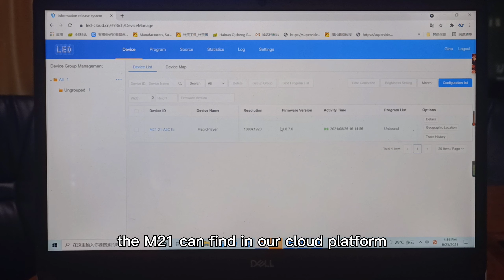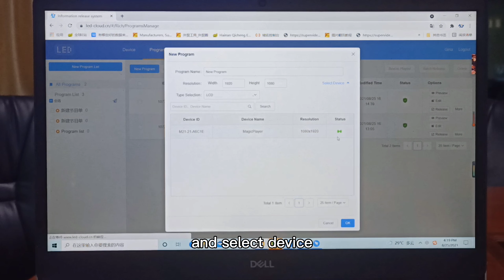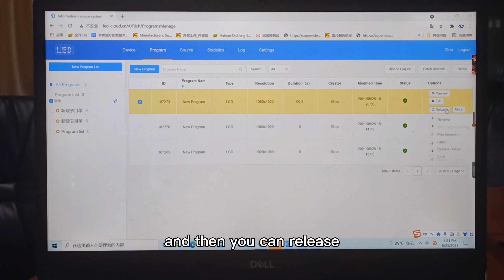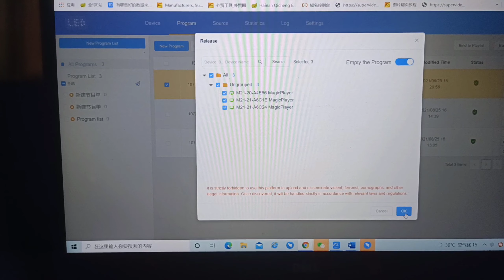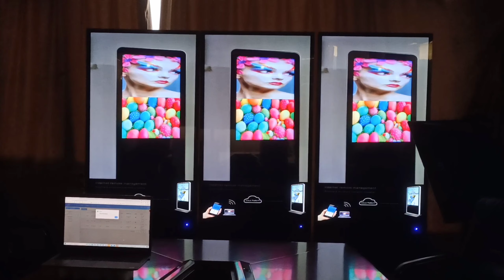How To Use Huidu Cloud Platfrom Release Program To LCD Screen?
Huidu  technology Cloud-platfrom is the one which can simultaneously manage LED and LCD screens.
Today let me show you how to use our Cloud-platfrom release program.